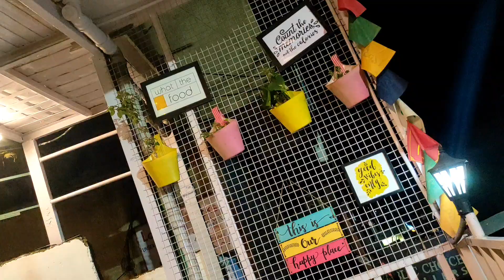Bhai ka birthday celebrate 🙂 ||15